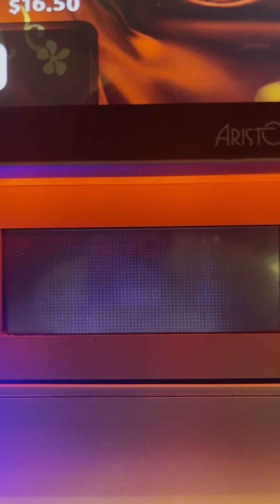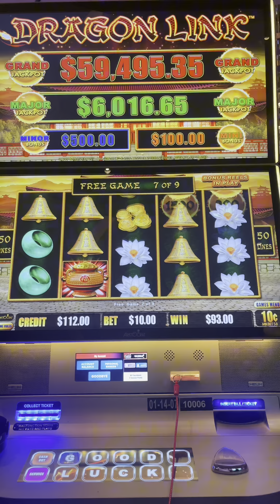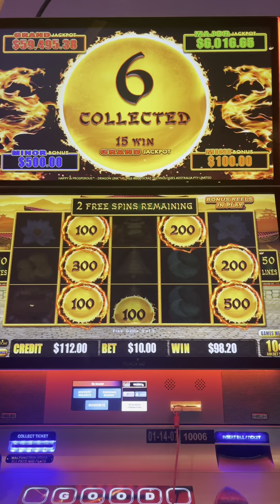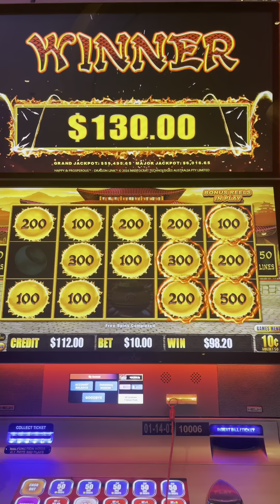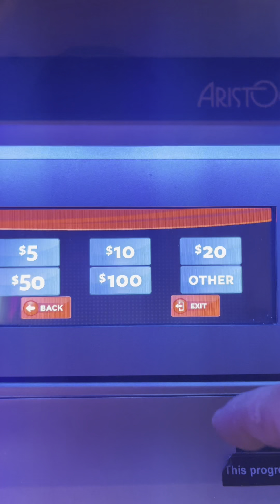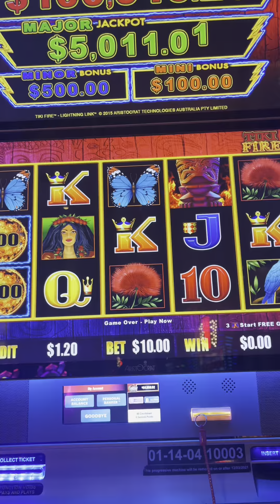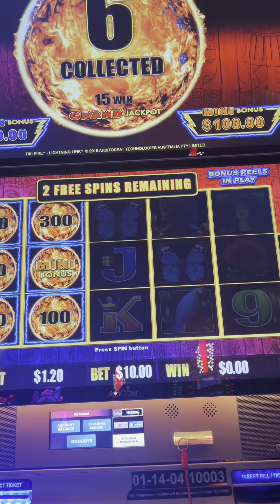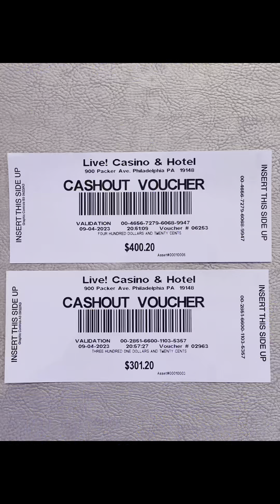How to Use $100 Free Play to Win $700 Take Home Cash !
I used my $100 free play at the end of my slot gambling session at the Live! Philadelphia casino on Labor Day. I walked into the high limit room with $100 free play and walked out 10 minutes later with $700 cash voucher. It was awesome! If I can do it, anyone can do it too.